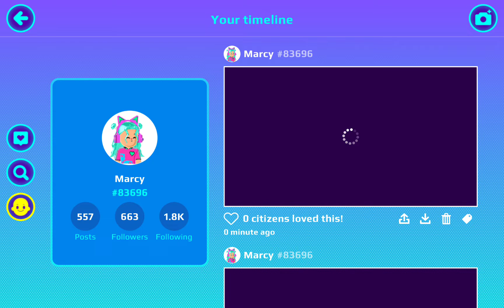Don't realize this buildin taking your shoes in Pkxd